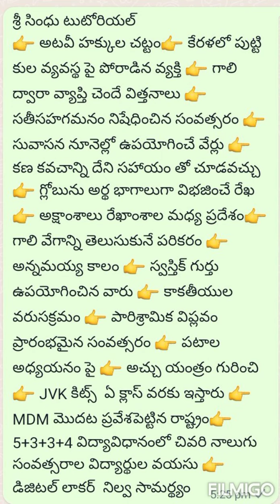TO DAY AP TET EVS Bits &Answers //19/8/22 morning EVS ( సైన్స్, సోషల్) ప్రశ్నలు సమాధానాలు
ఈరోజు మార్నింగ్ షిఫ్ట్ 19/8/22 EVS ప్రశ్నలు సమాధానాలు